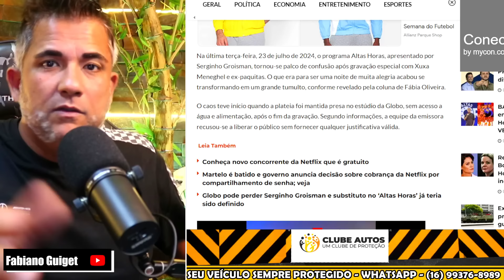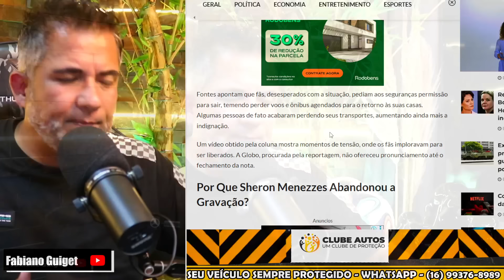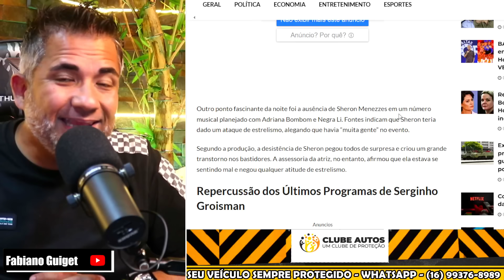URGENTE BARRACO NO PROGRAMA DE SERGINHO GROISMAN DE XUXA E EX PAQUITAS! GLOBO MANTEVE PESSOAS PRESAS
► 😉 Faça sua proteção veicular com menor preço do mercado!